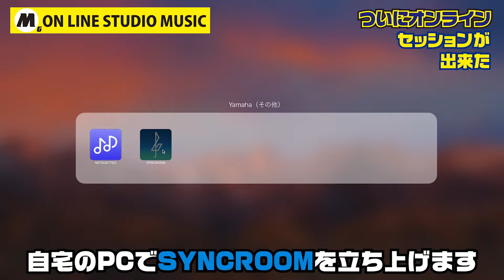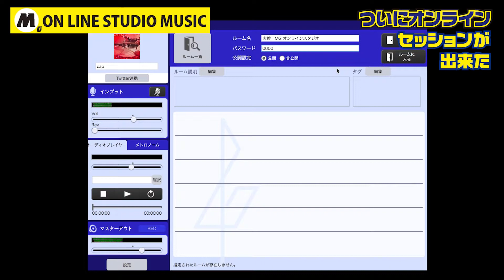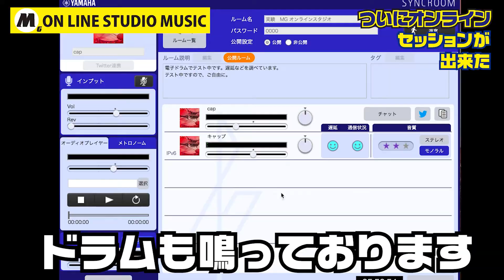【SNCROOM】ついにオンラインセッションが出来た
ついにオンラインでセッションをすることが出来ました。
その簡単なやり方をご説明します。

詳しい設定方法等はまた後日公開させていただきます。

ON LINE  MUSIC STUDIO MG

ON LINE  MUSIC STUDIO MG とは
ネットで音楽をセッションするチャンネルです。

YAMAHA SYNKROOM（シンクルーム）ダウンロード先

セッション以外もアップしておりますけど、基本的には、音楽を楽しみ、セッションやコラボレーションしていくチャンネルです。

現在、いっしょにセッションしてくれる人を募集しております。

ON LINE MUSIC STUDIO オフィシャルウェブサイト

LINE公式アカウントにて随時、セッションの日程をお伝えいたしますので、
お友達登録よろしくお願いいたします。

It is a channel to enjoy sessions on the web
I'm currently studying English
I am using the translation function.
I'm sorry if the text is a little strange.
I'm looking for someone to collaborate and session with me.
Broadcast the video on this online music studio channel
Money cannot be paid.

First of all, please give me a greeting email.
I am looking for people to join us in sessions and collaborations on the youtube channel.
Of course, it doesn't matter if you broadcast on your channel